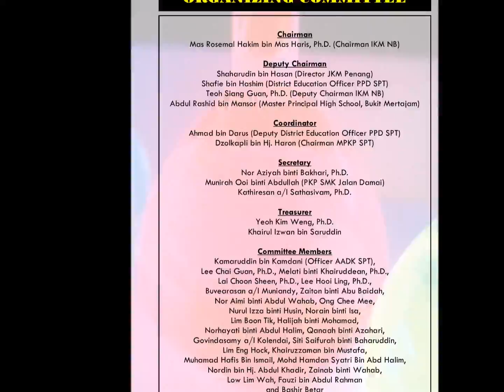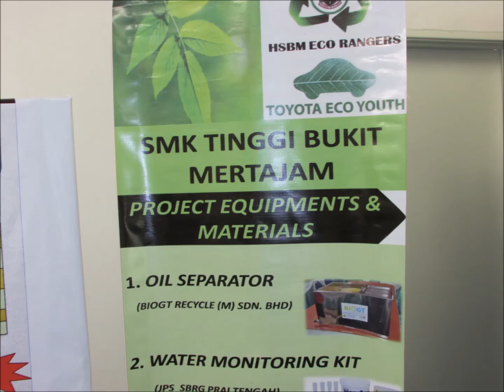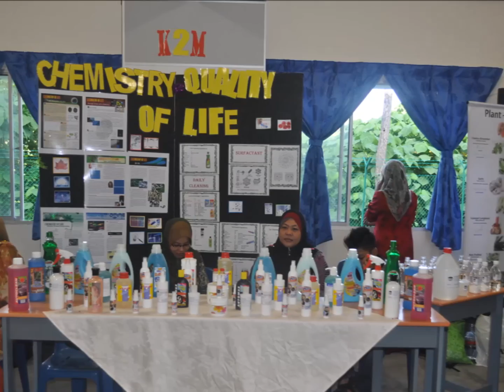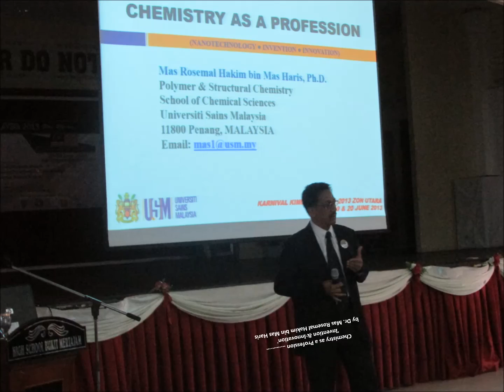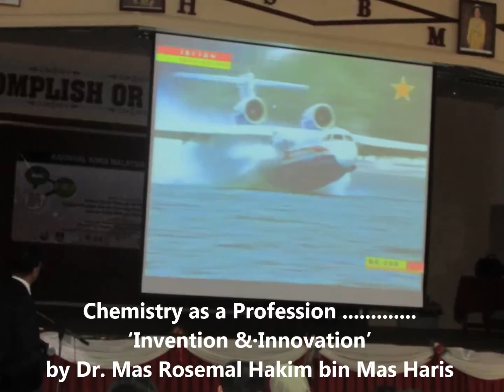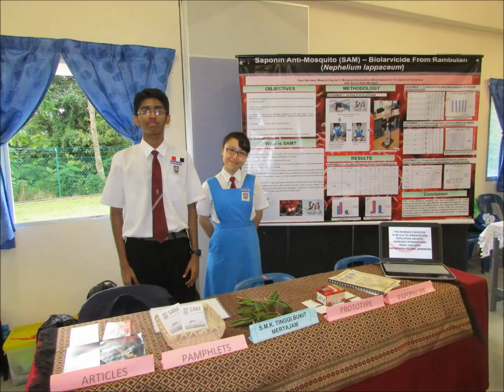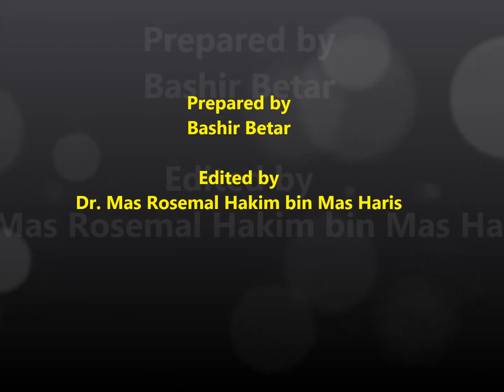K2M 2013 ZON UTARA VIDEO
Karnival Kimia Malaysia (K2M) is a national program launched on  15 April 2011 by the Honourable Minister of Science, Technology and Innovation Malaysia, YB Datuk Seri Dr. Maximus Johnity Ongkili at Pusat Sains Negara, Bukit Kiara, Kuala Lumpur, in conjunction with the celebration of the International Year of Chemistry 2011.
K2M 2011 Zon Utara was jointly organized by Institut Kimia Malaysia  (IKM) Northern Branch, Universiti Sains Malaysia (via School of Chemical Sciences) and Jabatan Kimia Malaysia (JKM) Penang Branch. K2M 2012 Zon Utara was jointly organized by IKM Northern Branch, Universiti Teknologi Mara Cawangan Pulau Pinang and JKM Penang Branch.
K2M 2013 Zon Utara is jointly organized by IKM Northern Branch, Jabatan Pelajaran Negeri Pulau Pinang (via Pejabat Pelajaran Daerah Seberang Perai Tengah) and JKM Penang Branch. The program with the theme "Chemistry, Our Life Our Future" comprises exhibition booths, innovation competitions and invited lectures will be held on 19 and 20 June 2013 at High School, Bukit Mertajam, Penang.